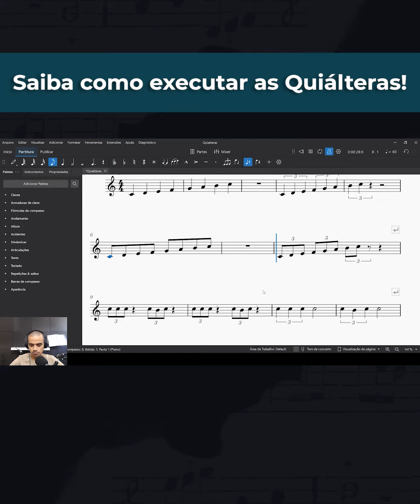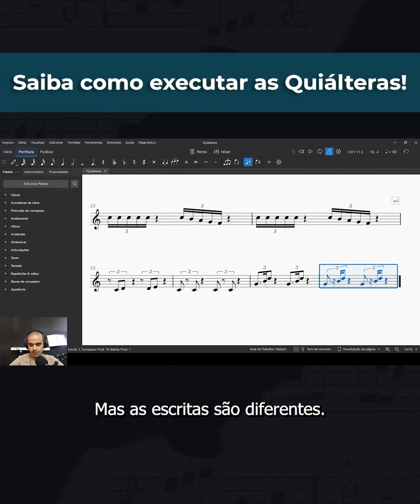Saiba como executar as Quiálteras! | Tutor da Teoria - Teoria Musical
Não se contente em apenas tocar músicas, mergulhe na teoria musical para entender completamente o que você está tocando e expressar-se melhor.
Quer dominar a partitura e não perder as oportunidades musicais que aparecem?
Temos um conteúdo ideal para você evoluir musicalmente!
Participe do nosso Grupo Vip do WhatsApp e domine a partitura!

✅ WhatsApp VIP -  Receba dicas de teoria, partituras, apostilas e muito mais no nosso grupo do VIP.

Aprenda música agora e comece o ano realizando seus objetivos musicais.
Curso mais completo de Teoria Musical.